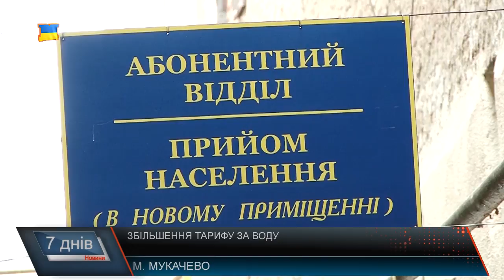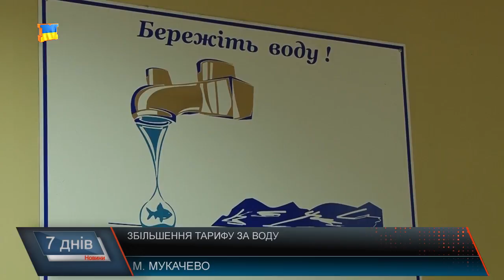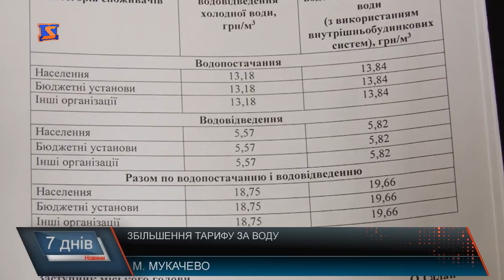Тарифи вгору!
18 гривень 75 копійок за кубометр води – такий тариф на послуги з централізованого водопостачання та водовідведення на цьому тижні почав діяти у Мукачеві. Відповідне рішення про збільшення плати за воду майже удвічі затвердили на останньому засіданні виконавчого комітету Мукачівської міської ради, причому майже одноголосно - 10 «за» , 1 «утримався».